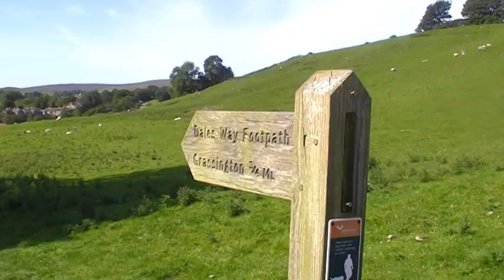Wharfedale the Yorkshire Dales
Beautiful Wharfedale in the Yorkshire Dales.

Scenes captured in September 2010